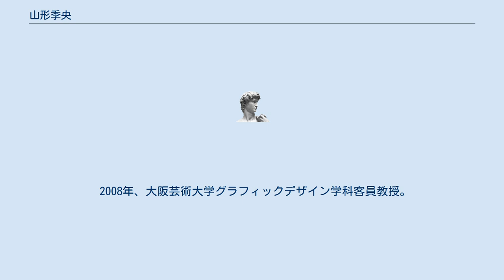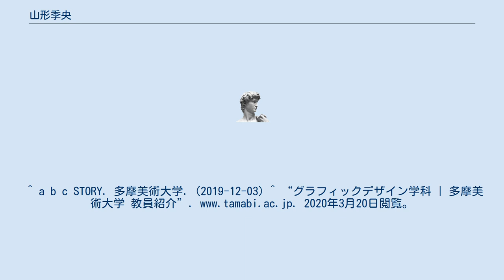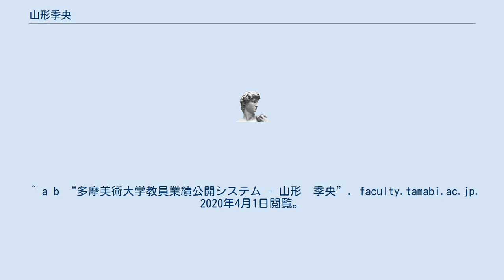山形季央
山形 季央（やまがた としお、1953年2月25日 - ）は日本のアートディレクター、グラフィックデザイナー。
 元資生堂宣伝制作室長・部長。
元多摩美術大学グラフィックデザイン学科教授（〜2020）、大阪芸術大学グラフィックデザイン学科客員教授。
 1953年、大阪府大阪市生まれ。
 1976年、大阪芸術大学芸術学部デザイン学科卒業。
同年、株式会社資生堂にグラフィックデザイナーとして入社。
 1982年、宣伝部初代アートディレクターとしてパリに駐在。
セルジュ・ルタンスと資生堂のグローバル・イメージ・キャンペーンを共創。
（ - 1986年） 1987年、アートディレクターとして、イプサや資生堂ホワイテスの立ち上げ、資生堂の国内外ブランドの広告やコミュニケーションデザインを担当。
 並行して、上田義彦や田原桂一の写真集など、資生堂以外のデザインも手がける。
 2002年、4月より桑沢デザイン研究所講師（- 2011年）。
 2004年、資生堂宣伝部デザイン統括部長。
同年4月より武蔵野美術大学視覚伝達デザイン学科講師（- 2010年）。
 2005年、資生堂宣伝制作室長・部長。
（- 2011年）コーポレートスローガン「一瞬も 一生も 美しく」を開発・提案。
 2008年、大阪芸術大学グラフィックデザイン学科客員教授。
 2011年、資生堂退社。
同年、多摩美術大学美術学部グラフィックデザイン学科教授。
武蔵野美術大学視覚伝達デザイン学科客員教授。
 2020年、多摩美術大学美術学部グラフィックデザイン学科教授退任。
同年、同大学大学院客員教授。
 ^ “松岡正剛 × 山形季央 トークイベント” (日本語). 青山ブックセンター. 2020年3月20日閲覧。
^ “グラフィックデザイン学科 | 多摩美術大学 教員紹介”. 2020年3月20日閲覧。
^ “教授 | 山形 季央 |”. 2020年3月20日閲覧。
^ a b c STORY. 多摩美術大学. (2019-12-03) ^ “グラフィックデザイン学科 | 多摩美術大学 教員紹介”. 2020年3月20日閲覧。
 ^ a b “多摩美術大学教員業績公開システム - 山形　季央”. faculty.tamabi.ac.jp. 2020年4月1日閲覧。